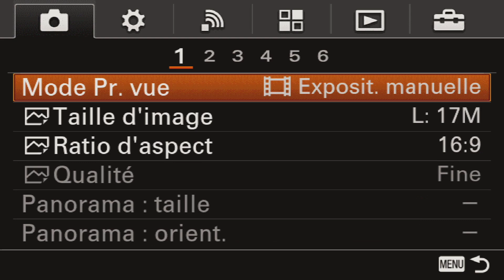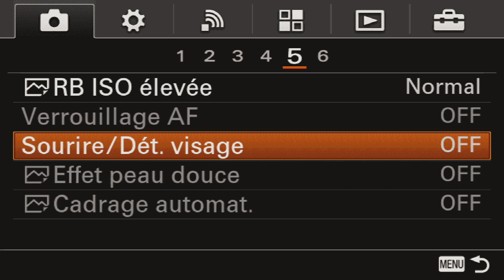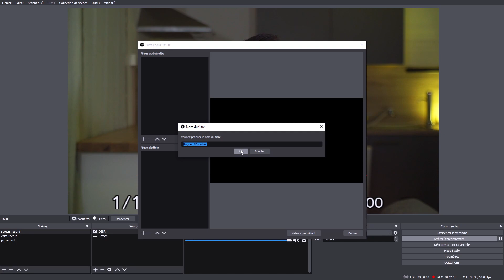Comment utiliser un appareil photo (Sony A5000) comme webcam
Dans cette vidéo, je vous explique comment utiliser un appareil photo Sony alpha 5000 comme webcam. Cette vidéo est aussi valable avec tout appareil photo qui dispose d'une sortie HDMI propre.

00:00 - Intro
00:25 - Prérequis
01:52 - Configuration Sony A5
03:13 - OBS
03:50 - Caméra virtuelle
04:32 - Fin

Capture
- Boitier capture ~15€
- Boitier capture ~ 50€

Vérifiez si votre caméra est compatible via ce lien

APN:
Sony Alpha 5000